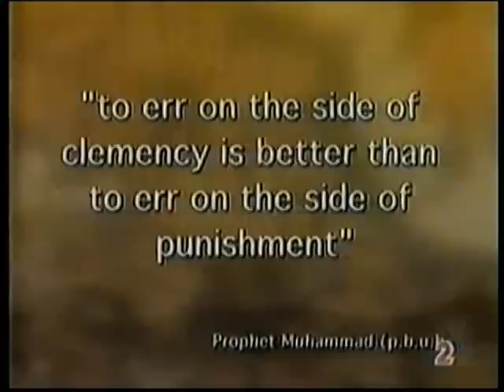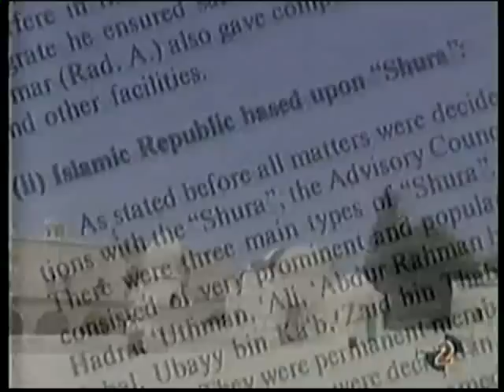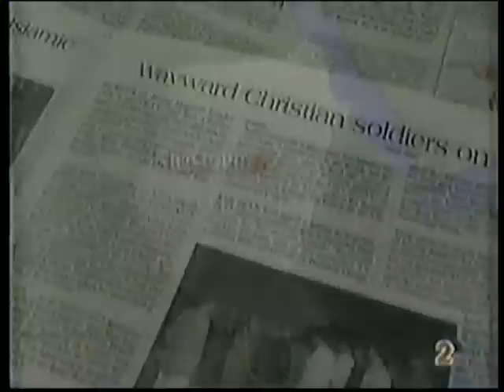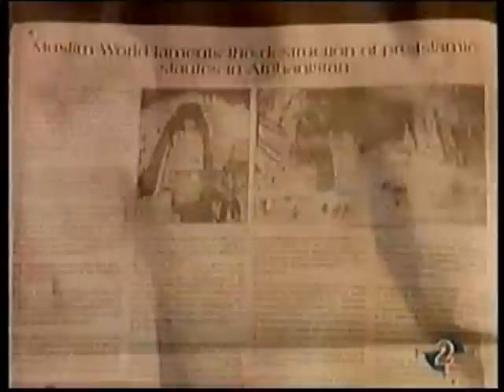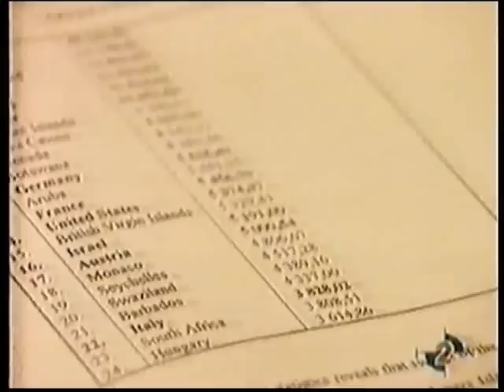Shariah And Legal Profession (2/3)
Shariah, Islamic law, has been subjected to this misconception and criticism for centuries despite its devine and prophetic origination. But when one examines Shariah from an unbiased angle, it becomes clear to him/her that Shariah is the only answer to the injustices in our societies.